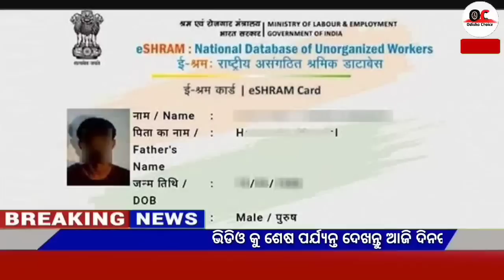Today's breaking news odisha || Odia News || 5 March 2023 || kalia yojana | heavy rain in odisha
Video About-

 Breaking news || Today Morning News || Govt Announced BIG News Pm yojana Odia News, 1 March OC News,Odia Samachar

                              JAY JAGANATHA